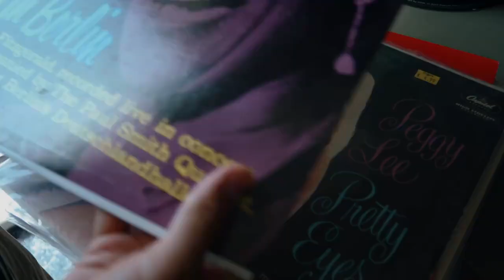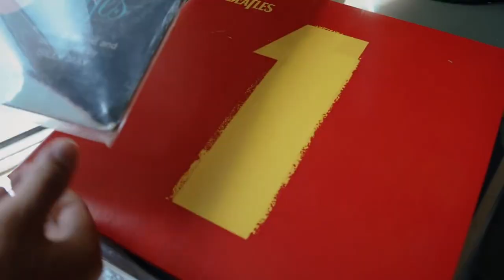Wenjing Sui Cong Han "Sui/Han's Daily" 20191003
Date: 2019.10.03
Source: Chinese Figure Skating Team Offical Weibo & Youku Video